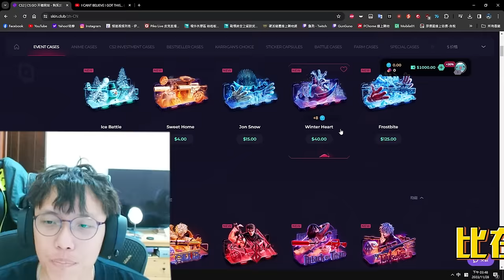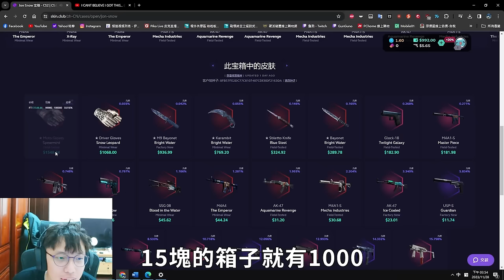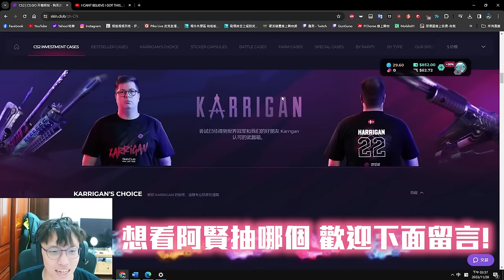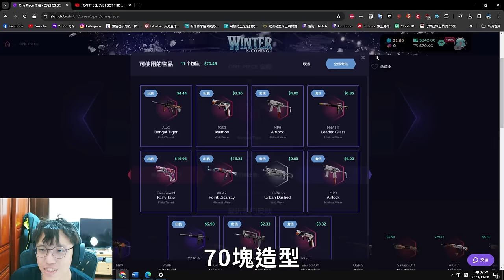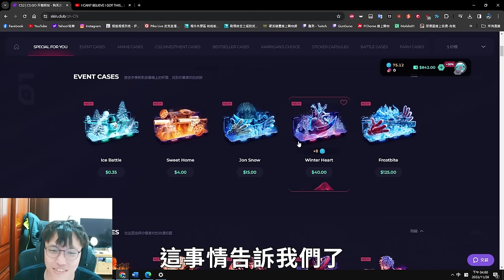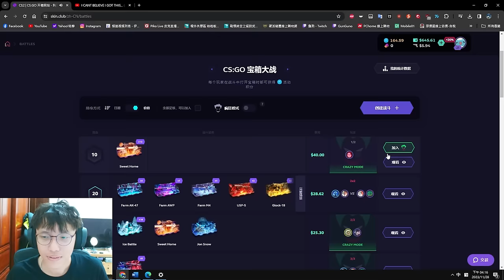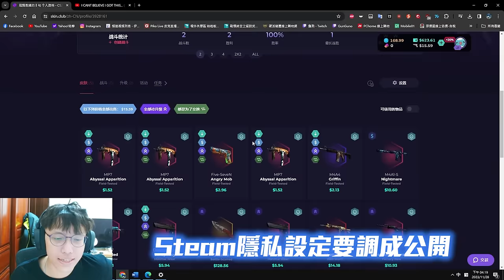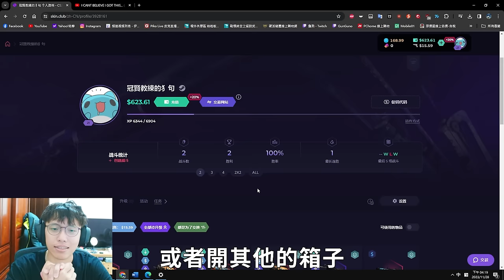抽刀教學🔥 ! 狂抽猛抽💦大獎應該要來了吧! 丨抽刀分享丨【🔫冠賢🔫 】 by winnie